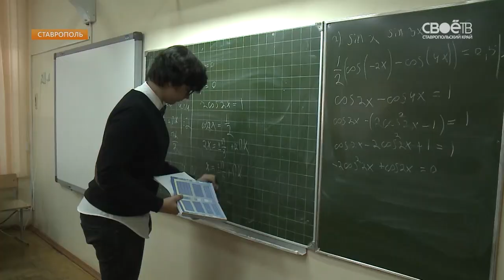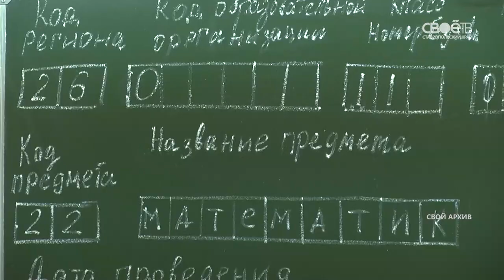Приём заявок на участие в ЕГЭ 2018 завершится 1 февраля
Меньше недели осталось у одиннадцатиклассников, чтобы определиться с предметами по выбору на Едином госэкзамене. Уже известны дисциплины-любимцы и предметы, которые ученики региона, похоже, категорически не любят. Что и почему готовятся сдавать ставропольские школьники, выяснила Анна Поляруш.